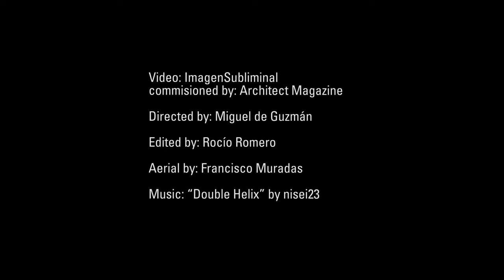City of Culture Santiago de Compostela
A Project by Eisenman Architecs. eisenmanarchitects.com
Directed by Miguel de Guzmán
Edited by Rocío Romero
Aerial by FOAGA, Francismo Murada. foaga.com